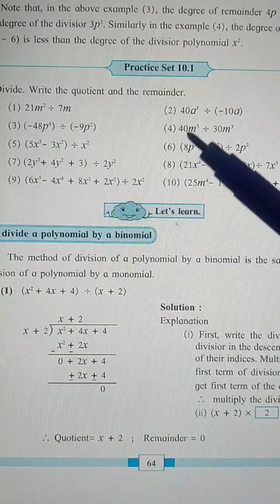Class 8 Maths: Chapter 10, Division Of Polynomials (SSC BOARD)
I have  started with the Chapter 10 "Division Of Polynomials" in this video.
You will find the explanation of the Definition of Polynomial, Degree of Polynomial and How to Divide a polynomial.
I have tried to explain Practice Set 10.1

If you understood the sums please hit the like button, drop a comment, please Share with you friends and also Subscribe to the channel "Progress With Raji Miss" And also hit on the 🔔 icon for notifications from the channel.
Thank u all my dear ones ..